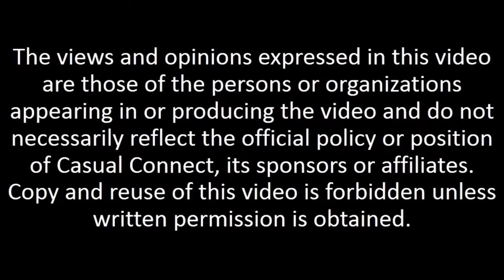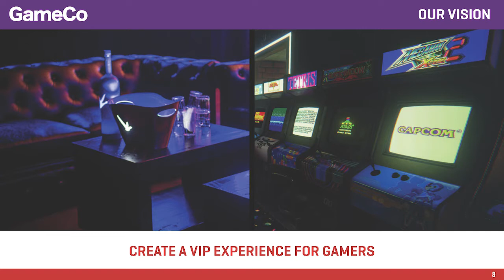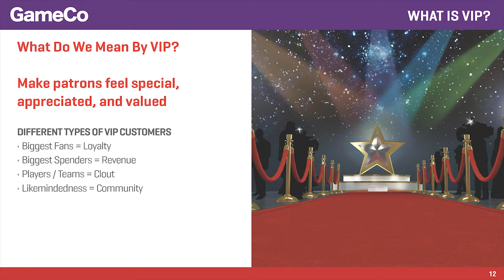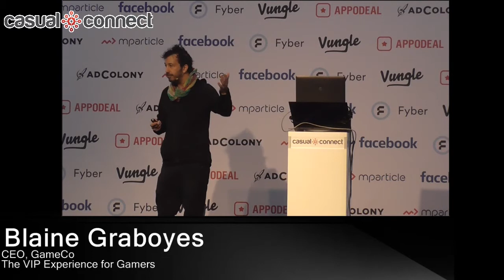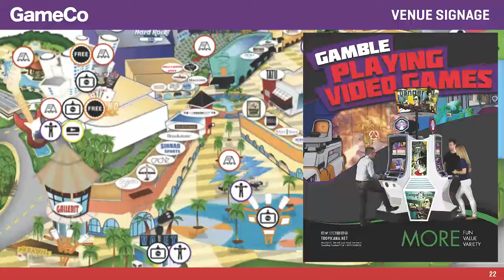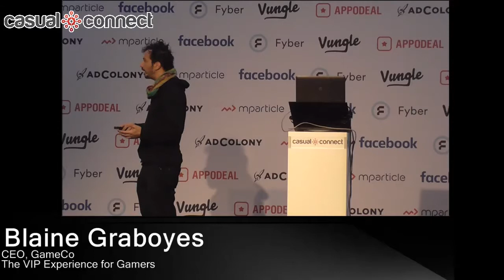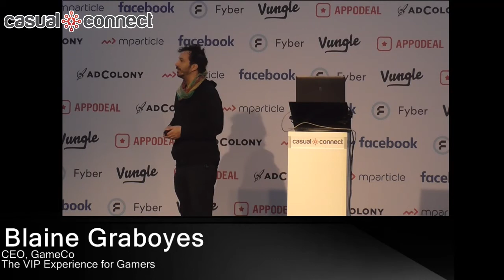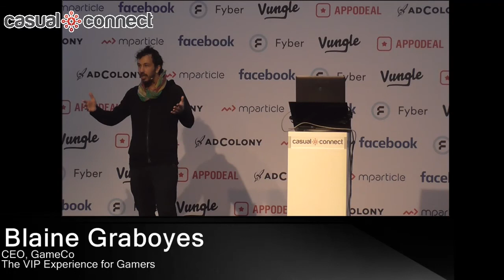The VIP Experience for Gamers | Blaine Graboyes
Article about Blaine Graboyes | Delivered at Casual Connect Europe 2017. Gamers are the largest underserved demographic. We’re stereotyped as teenagers in our parents’ basements. In reality, we’re adults who over-index for income and education. We’re looking for a place that treats us like VIPs. Casinos are experts at this and they’ve built their brands as the ultimate destination. This session will explore how esports teams, leagues, developers, and publishers can work with casinos to deliver the ultimate VIP experience for gamers.